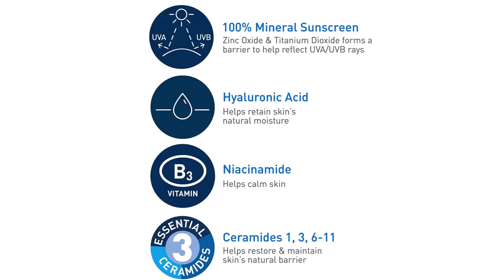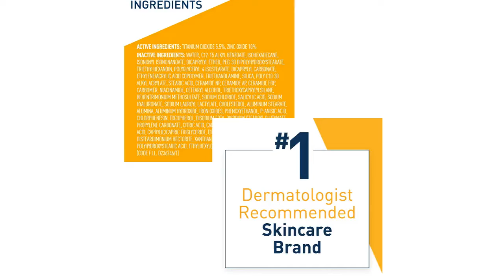CeraVe Tinted Sunscreen with SPF 30 | Hydrating Mineral Sunscreen With Zinc Oxide & Titanium Dioxide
CeraVe Tinted Sunscreen with SPF 30 | Hydrating Mineral Sunscreen With Zinc Oxide & Titanium Dioxide | Sheer Tint for Healthy Glow | 1.7 Fluid Ounce
 Developed with Dermatologists, CeraVe Hydrating Sunscreen Sheer Tint lotion provides broad-spectrum protection of SPF 30 with 100% mineral filter sunscreen and instantly leaves skin with a healthy glow without any white-cast. 100% mineral sunscreen filters create a protective film on the skin's surface to help reflect UVB and UVA rays. This non-greasy formula provides all day hydration with three essential ceramides that help restore the skin’s natural barrier and lock in moisture.•Allergy tested•Fragrance-free•Paraben-free•Oil-free•Non-comedogenic•Gentle on skin•Recommended by Skin Cancer Foundation Key Ingredients:•100% Mineral Sunscreen: Zinc oxide & Titanium dioxide sunscreen filters that reflects the sun’s rays. Does not contain oxybenzone or avobenzone.•Ceramides: Essential for healthy skin, ceramides help restore and maintain the skin’s natural barrier•Hyaluronic Acid: This ingredient attracts hydration to the skin’s surface and helps the skin retain moisture

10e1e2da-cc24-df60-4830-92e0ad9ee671